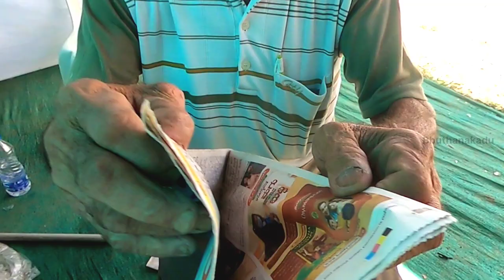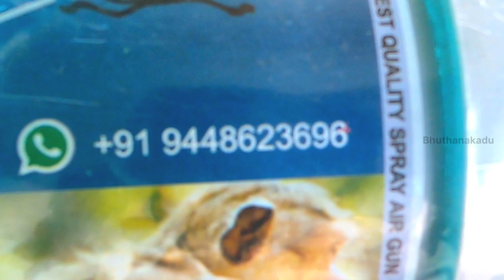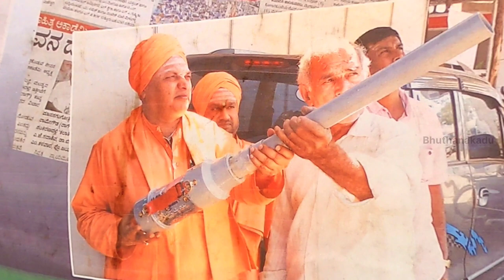ಮಂಗ, ಕಾಡು ಪ್ರಾಣಿ ಉಪಟಳಕ್ಕೆ ಇಲ್ಲಿದೆ ಮಾರ್ಗ | ಈ ಗನ್ ಹೇಗೆ ಕೆಲಸ ಮಾಡುತ್ತೆ ಗೊತ್ತಾ? | ನೋಡಲೇಬೇಕಾದ ವೀಡಿಯೋ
ಕೃಷಿ ಬೆಳೆಗಳನ್ನು ಮಂಗ ಹಾಗೂ ಕಾಡು ಪ್ರಾಣಿಗಳಿಂದ ಸಂರಕ್ಷಿಸಿ ಕೊಳ್ಳಬೇಕಾದರೆ  ಈ ಸ್ಪ್ರೇ ಏರ್ ಗನ್ ತುಂಬಾ ಉಪಯುಕ್ತ. ಬನ್ನಿ ಇದರ ವಿಶೇಷತೆ ಏನು? ರೇಟ್ ಎಷ್ಟು, ಹೇಗೆ ಕೆಲಸ ಮಾಡುತ್ತೆ ಎಂಬುದನ್ನು ಈ ವಿಡಿಯೋದಲ್ಲಿ ತಿಳಿದುಕೊಳ್ಳೋಣ
This spray air gun is very useful to protect agricultural crops from monkeys and wild animals. Come on what's so special about it? Let's know how much the rate is and how it works in this video